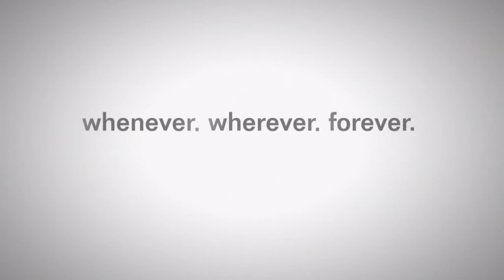Infamous First Light : Part 5 : Violence in Seattle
Sup! Dudes and gals, Its me rockness with a new vid and it is a gameplay of the game Infamous first Light and this is part 5 Violence in Seattle. Want to know more , then u should watch it!